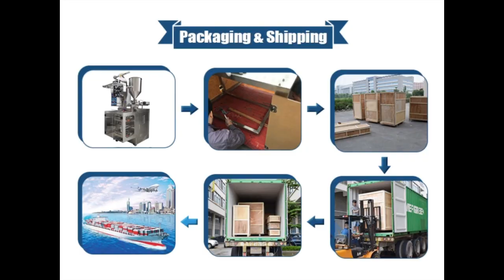Best Price Screw Counting Machine With Nail Screw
Automatic high quality small electronic parts bolts counting packing machine
Automatic irregular Products shaped sachet liquid packing machine
bag mini Packing Machine auger moringa pepper coffee chilli powder sachet
Full automatic oil juice honey liquid tomato sauce irregular Products Packing Machine